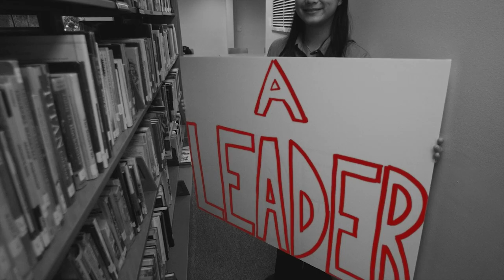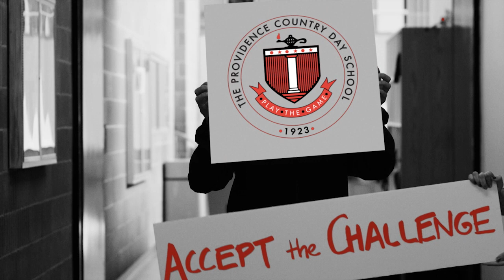PCD: Find Your Voice